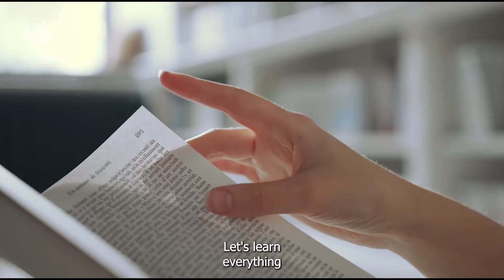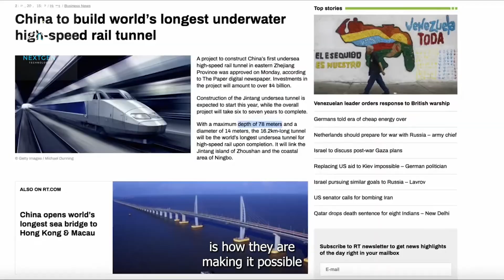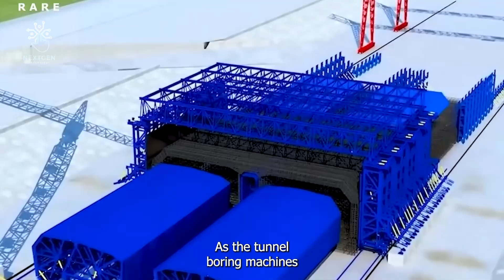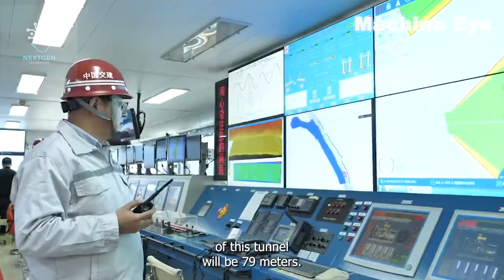INCREDIBLE! See how China Shocks American President.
For decades, China has done many economic and construction miracles that have stunned the entire world. In order to facilitate its people, China has already created many buildings and construction projects that are hard to even imagine for engineers around the world.

From Shenghai Tower to Beijing National Stadium to Zhengzhou East Railway Station, we have already seen these impossible tasks coming to life. But, China doesn’t seem to take a break because it looks like they are only starting. The hard work and creativity of Chinese people know no boundaries, and this upcoming project is evidence of it.

China is building the longest high-speed Undersea railway Tunnel that will help its people a great deal in transport, trading, tourism, and in many other ways. But, what is this undersea tunnel? How will this be constructed? And the big question is, is it even possible? Let’s dive into the world of engineering to find out about China’s impossible mission to build the world’s longest undersea tunnel.